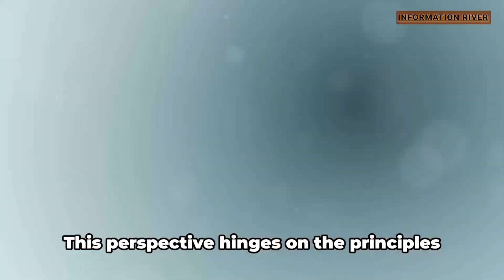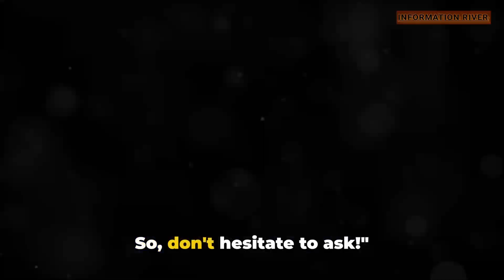what came first the chicken or the egg ?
The Great Debate: What Came First, the Chicken or the Egg?

The age-old question of what came first, the chicken or the egg, continues to captivate minds and ignite debates across the globe. Delve into the intricate layers of scientific theories, historical perspectives, and philosophical musings as experts and enthusiasts explore the origins of chickens and their characteristic eggs. Join us as we navigate through the timeless mystery, unraveling clues and contemplating the significance of this timeless puzzle. Brace yourself for a thought-provoking exploration that will leave you pondering the intricate intricacies of the chicken-and-egg riddle.